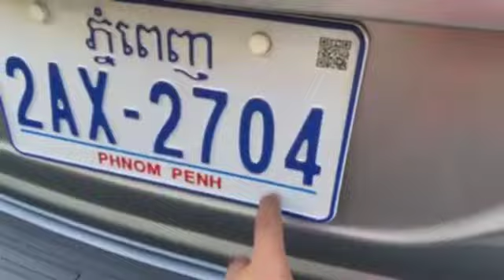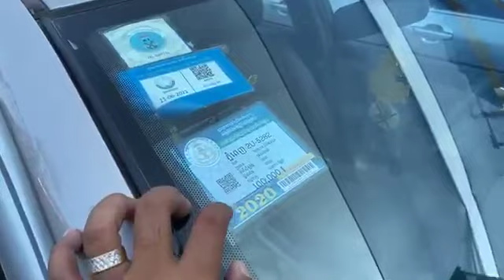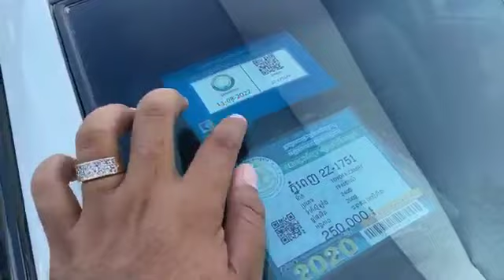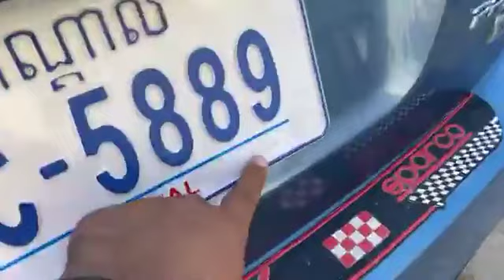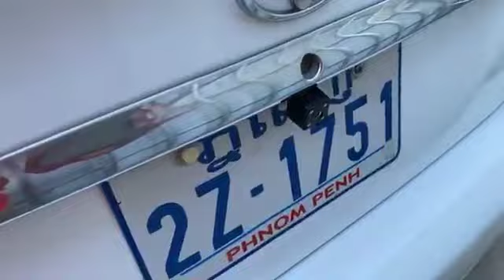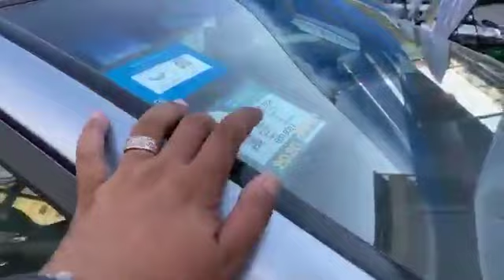🥰🤩ប្រភេទឡានស្អាត គុណភាព និងទំនុកចិត្តខ្ពស់ មាននៅ បុស្បា អូតូ 🚗🥇 ទើបកាត់បានពីម្ចាស់ដើម ម្ចាស់ដើម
🥰🤩ប្រភេទឡានស្អាត គុណភាព និងទំនុកចិត្តខ្ពស់ មាននៅ បុស្បា អូតូ
🚗🚗🥇 ទើបកាត់បានពីម្ចាស់ដើម ម្ចាស់ដើម 😘
🏦 មានសេវាកម្មបង់រំលោះ